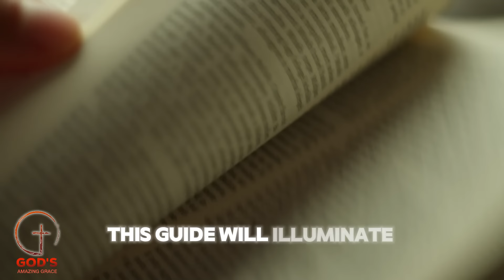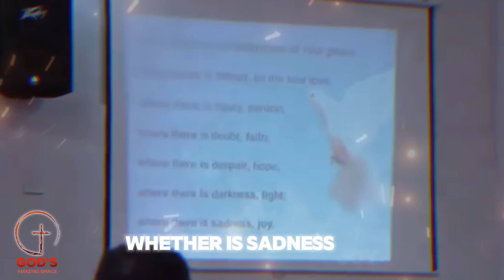Bishop Mari Emmanuel - Identify what Is Most Important In Your Life - Your purpose, values, dreams.